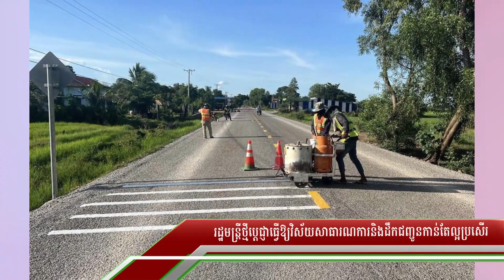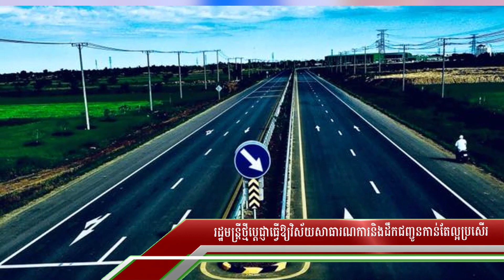New minister vows to improve public works and transportation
Mr. Peng Po Na, Minister of Public Works and Transport, is committed to fulfilling his duties and responsibilities to improve the public works and transportation sector.

M. Peng Po Na, ministre des Travaux publics et des Transports, s'engage à remplir ses devoirs et responsabilités dans l'amélioration du secteur des travaux publics et des transports.

I made a good news video for you to watch and learn about new events in Cambodia and the world.ដែលទាក់ទងទៅនិងជីវិតនៃការរស់នៅរបស់មនុស្ស សត្វ រុក្ខជាតិ និងការងារមនុស្សធម៌ ទេសចរ និងដំណើរកំសាន្តផ្សេងៗ។ Related to the life of people, animals, plants and humanitarian work, tourism and excursions.